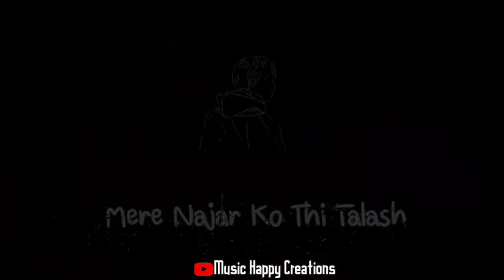💕 S name status 💏 || 🥀 S love status || s letter status 💙 || s love Whatsapp status,🥰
Status YouTuber Lover💖 @Status world @statusAndroid HD @Status of Santo @Status of santo @ivy status @status @SYT Creation @Love story status @WhatsApp status